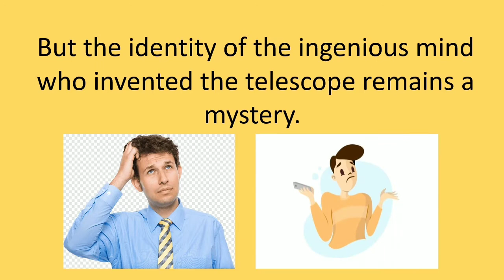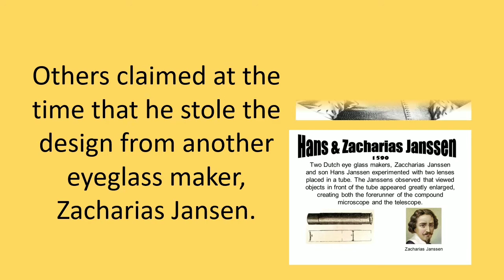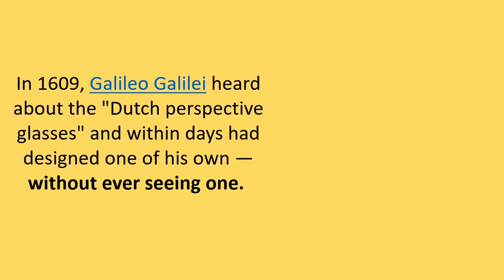WHO IN THE WORLD INVENTED THE TELESCOPE?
Mr. Strange

Song
On & On
Artist
AEI (on behalf of NCS); LatinAutorPerf, Featherstone Music (publishing), BMI - Broadcast Music Inc., ASCAP, Polaris Hub AB, and 17 music rights societies